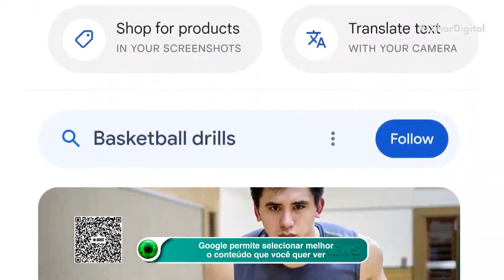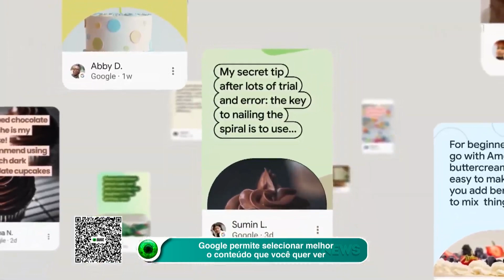Google permite selecionar melhor o conteúdo que você quer ver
🔍📰 O Google lançou recursos que vão te ajudar a encontrar e acompanhar conteúdos de interesse com mais facilidade. Saiba mais sobre o novo botão 'Seguir' e as 'Notas' que trazem avaliações e recomendações de usuários.